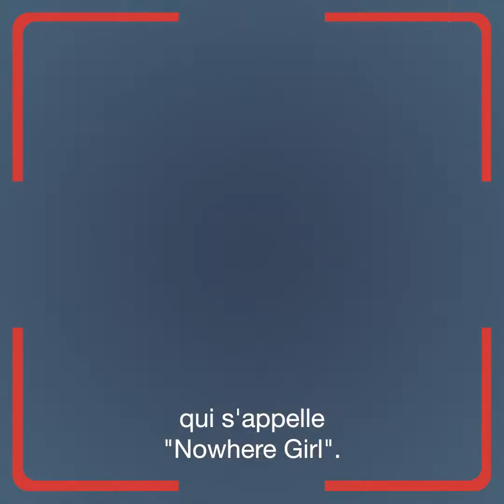Magali Le Huche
A la pré-adolescence, Magali Le Huche peine à trouver sa place et souffre de phobie scolaire. Les Beatles la sauveront.
Dans sa BD "Nowhere  Girl", elle raconte son amour pour ces quatre garçons dans le vent dont les albums vont l’accompagner pendant cette période et l’amener sur la voie de l’imaginaire.